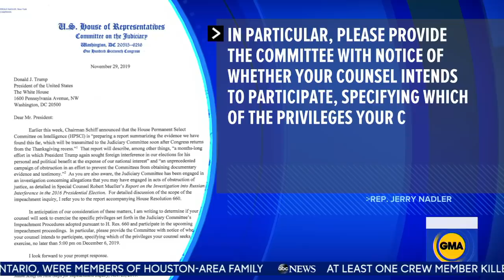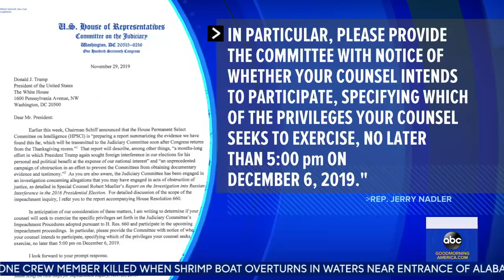House Judiciary Committee sets impeachment deadline for White House | ABC News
Chairman Jerry Nadler says the White House has until Dec. 6 to decide whether it will participate in the impeachment proceedings.